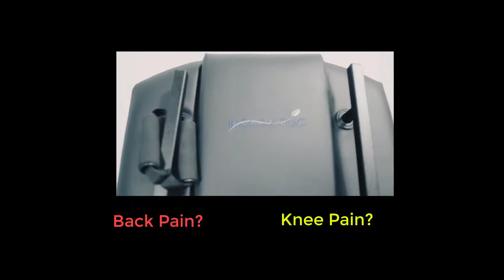The Best Chiropactors Knee System in Conroe tx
The Best Chiropractors in conroe tx | Back decompression  conroe tx

My name is JT Anderson. back on track, I lived for years with chronic back pain; some days good, some days bad. It was to the point of really not knowing what I could do for the relief. Throughout my life I witnessed my Dad being addicted to pain medication. As I got older, actually in my later teens, I asked my Dad how many he would take a day….about 6 to 9 was his reply. I asked if he was in pain and he told me not really, I just don’t want to be in pain.
My dad died early in his life due to the pain medications slowly destroying his organs; affecting his heart, liver and kidneys. I never thought I would experience pain to such a degree where I would need medications as powerful as the medications my Dad used until about 5 years ago.
PAIN MAKES DECISIONS, back on track, Knee pain Doctors conroe tx,
My pain had become so severe I was ready to do anything for relief. It had become impossible to carry on my daily activities including my work. My doctor had prescribed pain medications, which I thought I would never take, but they gave no relief; only left me feeling “out of it” and unable to function.
Early one morning, about 1:30am, back on track, the pain was so severe I thought I was having a heart attack and my wife had to take me to the local emergency room. I was suffering from cold sweats, vomiting and no feeling in my right arm. These symptoms were caused from the pain medications, not a heart attack. I was treated and released; no pain medications for me!
Back on Traack is a Revolutionary System helping people with pain. Knee pain specialists in conroe tx, I am so Amazed that Dr. Barlow is helping Jt & Linda on getting the System not just for the Back but also for the Knee which is called Neon Trac.
Knee Doctor in conroe tx,
The Best Knee Doctors in conroe tx,
Knee pain Specialists in conroe tx,
Dr. Andy Barlow Back on Trac,
Dr. Andy Barlow back on Track,
Back on Track for Doctors in Alaska,
Back on trac for Doctors in conroe tx,
Back On Trac  conroe tx,
Back on Track conroe tx,
Knee problem Doctor in conroe tx,
Neon Track System for whole body conroe tx,
Ergo Flex technologies system in conroe tx,
Ergo Flex Technologies for Doctors conroe tx,
Ergo FlexBamachine conroe tx,
Chiropractor in conroe tx,
Chiropractors in the conroe tx,
The Best Chiropractors in conroe tx,
knee treatment machine conroe tx,
Back pain specialists conroe tx,
Back pain  Doctor in conroe tx,
Back pain machine conroe tx,
Back traction conroe tx,
Back decompression  conroe tx,
Decompression Machine conroe tx,
Traction Table Device conroe tx,
Decompression table conroe tx,
Back Therapy machine conroe tx,
Lower Back Pain conroe tx,
Cervical Decompression table conroe tx,
Physical Therapy table in conroe tx,
Back Pain Relief machine in conroe tx,
Treat Back pain conroe tx,
Back treatment conroe tx,
Sciatica Nerve Treatment conroe tx,
Relieve back pain conroe tx,
Thoracic back pain conroe tx,
TOTAL BRAIN AND BODY O2 Machine in conroe tx,
Total Brain and Body 02 Systems in conroe tx,
Oxygen Therapy machine in conroe tx,
The Best oxygen Therapy Machine in conroe tx,